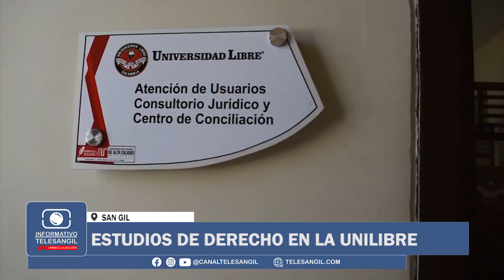Estudios de derecho en la Unilibre